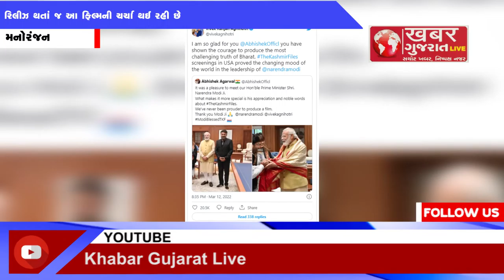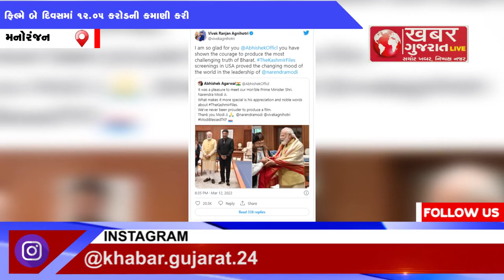PMમોદીએ ધ કાશ્મીર ફાઇલ્સ ફિલમના વખાણ કર્યાં